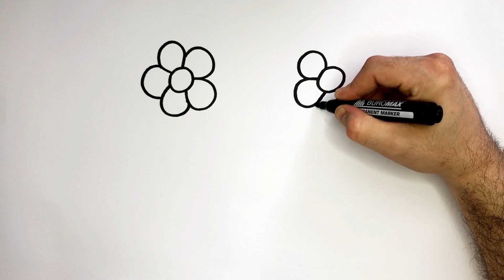Flip Flops Shoes Drawing and Colouring for Toddlers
How to Draw Flip Flops for Kids. Drawing and Coloring Flip Flops For Kids and Toddlers.